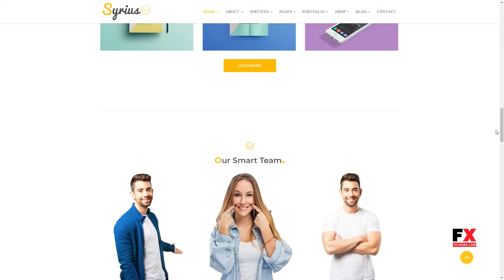Syrius - SEO Digital Agency Creative Joomla Theme Noel Dutch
Compatible With VirtueMart 3.0.x, Bootstrap 3.x

 Software Version Joomla 3.8.x, Joomla 3.7.x

 Layout Responsive

 Tags business, corporate, creative, e-commerce, e-shop, Joomla SEO, joomla theme, marketing template, multipurpose, onepage, photography theme, portfolio theme, responsive joomla, seo agency, web agency